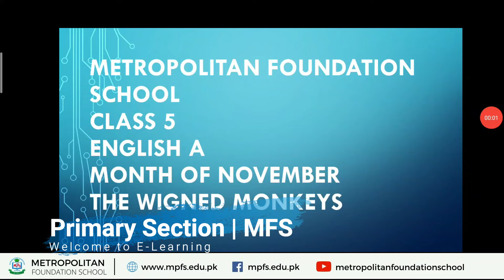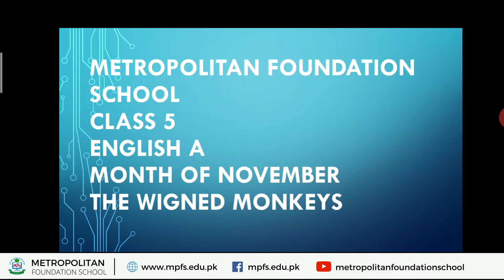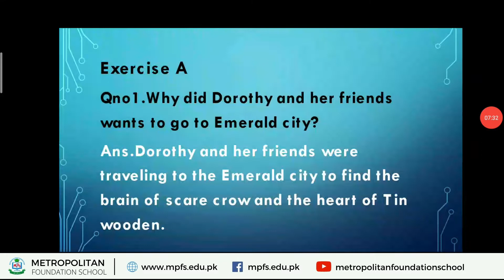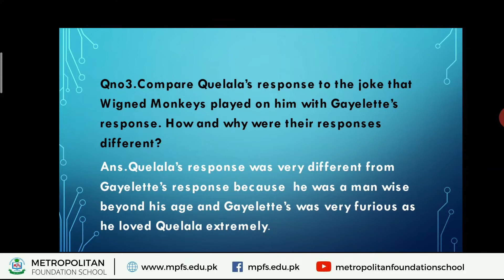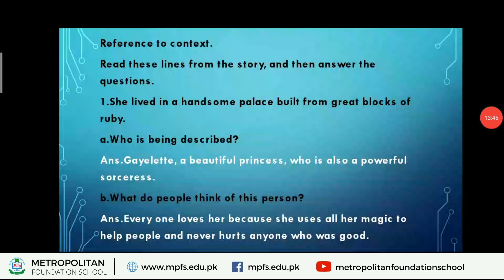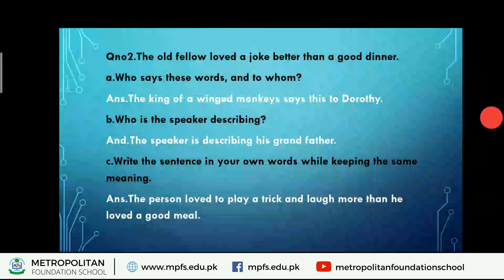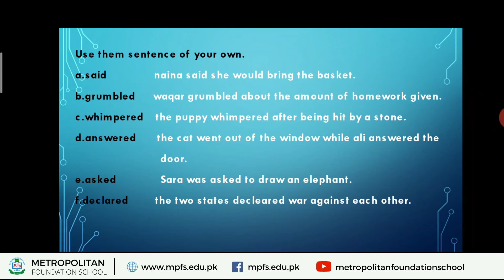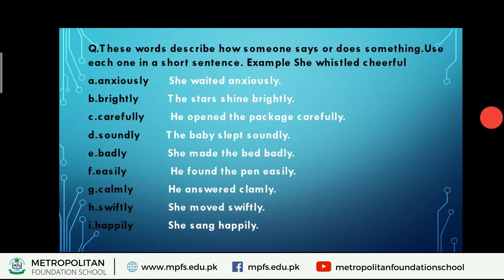CLASS 5 ENGLISH A | 07 Dec 2020